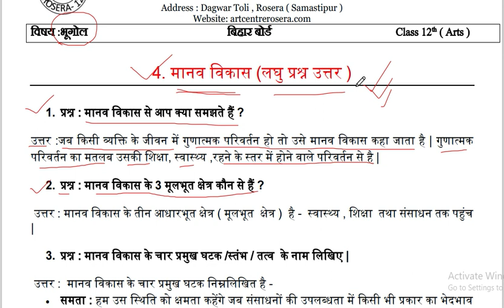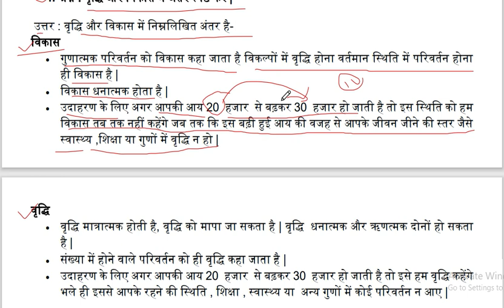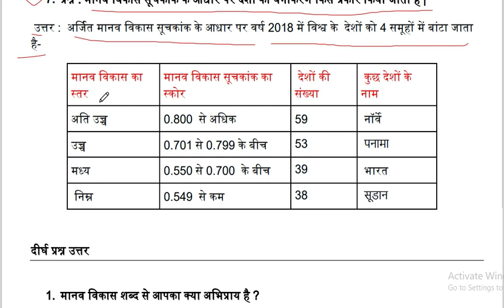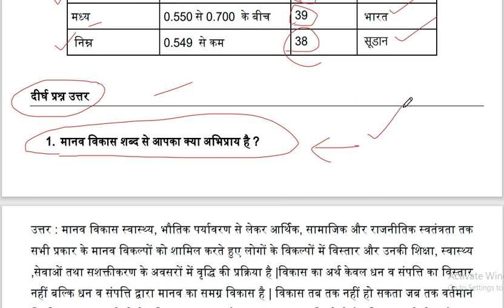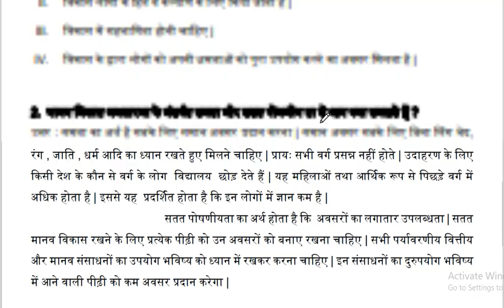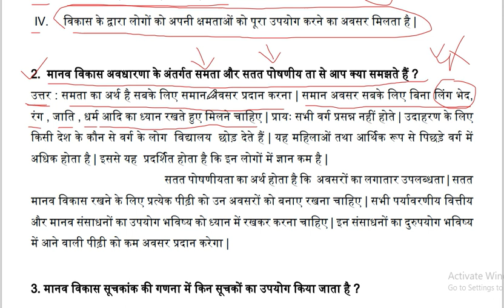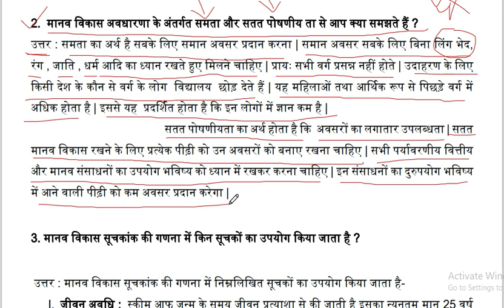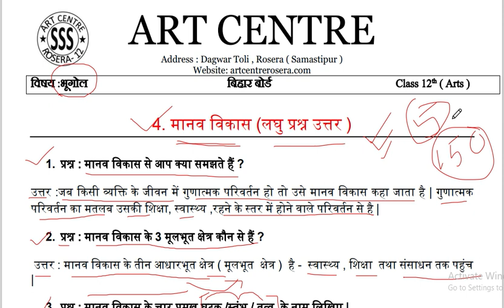Class 12th Geography Chapter 4 | मानव विकास | l लघु प्रश्न | दीर्ध प्रश्न | वस्तुनिष्ठ प्रश्न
1. प्रश्न : मानव विकास से आप क्या समझते हैं ?

2. प्रश्न : मानव विकास के 3 मूलभूत क्षेत्र कौन से हैं ?

3. प्रश्न : मानव विकास के चार प्रमुख घटक /स्तंभ / तत्व  के नाम लिखिए |

4. प्रश्न : वृद्धि और विकास में अंतर स्पष्ट करें |

5. प्रश्न : सार्थक जीवन क्या है ?

6. प्रश्न : मानव विकास सूचकांक से आप क्या समझते हैं ?

7. प्रश्न : मानव विकास सूचकांक के आधार पर देशों का वर्गीकरण किस प्रकार किया जाता है |

दीर्घ प्रश्न उत्तर

1. मानव विकास शब्द से आपका क्या अभिप्राय है ?

2.  मानव विकास अवधारणा के अंतर्गत समता और सतत पोषणीय ता से आप क्या समझते हैं ?

3. मानव विकास सूचकांक की गणना में किन सूचकों का उपयोग किया जाता है ?

वस्तुनिष्ठ प्रश्न

1.  मानव विकास की अवधारणा किस विद्वान की देन है ?
 उत्तर : डॉक्टर महबूब उल हक

2.  कौनसा विकास का सर्वोत्तम वर्णन करता है ?
 उत्तर : आकार में स्थिरता

3.   मानव विकास का मापन किस प्रकार किया जाता है ?
 उत्तर : मानव विकास सूचकांक द्वारा

4.  मानव विकास का स्तम्भ  कौन सा है ?
 उत्तर : इनमें से सभी ( समता , उत्पादकता , सतत पोषणीयता )

5.  विश्व में सर्वाधिक मानव विकास सूचकांक रखने वाला देश है -
 उत्तर : नॉर्वे

6.  कौन सा देश उच्च मानव विकास वाला है ?
 उत्तर : नॉर्वे

Class 12th Geography Chapter 4 | मानव विकास Explanation + Notes | 2023 New Batch Online Classes Live

geography class 12 long question
geography class 12 chapter 4 short and long question

Geography objective question
geography 12th class important questions 2022
geography 12th class in hindi
geography ka vvi question
geography objective
geography vvi question

geography class 12 chapter 2 objective

geography class 12 chapter 2 visw janshankhiya
geography class 12 chapter 2 mcq

geography class 12 chapter 3 important questions
geography class 12 chapter 3 important questions in hindi
geography class 12 chapter 3 important questions 2023
geography class 12 chapter 1 important mcq

class 12 geography chapter 2 vvi short and long question
class 12 geography chapter 2 short question

class 12 geography vvi question 2023
class 12 geography vvi question
class 12th geography vvi objective

12th geography chapter 1
12th geography model paper 2023
12th geography
12th geography chapter 2

12th class geography most important question 2023
12th class geography most important question